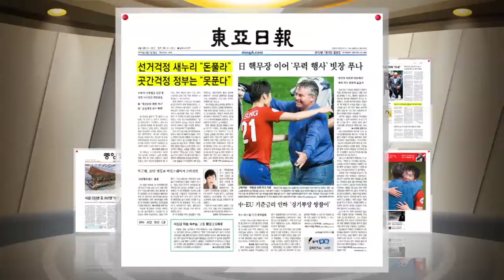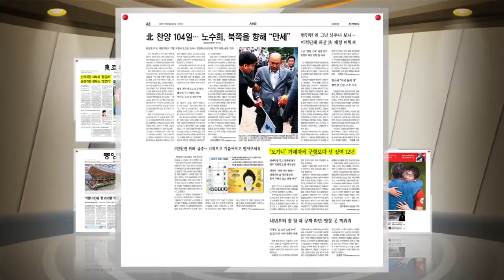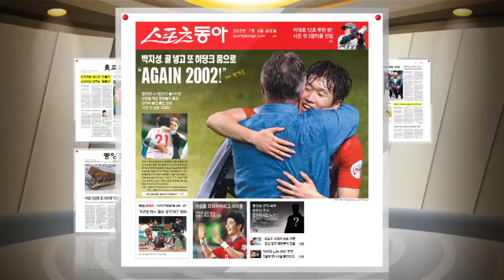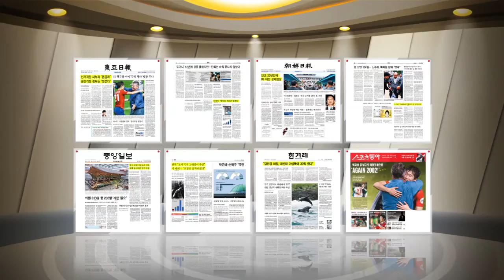#01 조간신문 브리핑.이슈토크 E076.120706